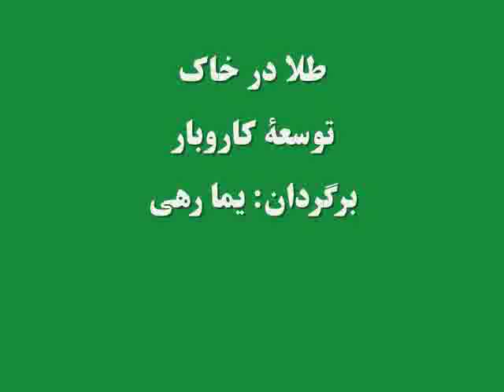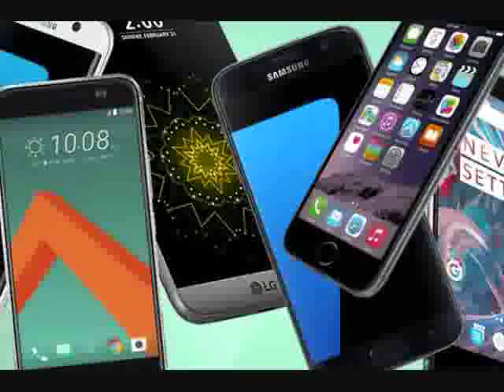طلا درخاک: توسعۀ کار برگردان: یما رهی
طلا درخاک: توسعۀ کار
برگردان: یما رهی

تولید اقلام مختلف باعث رشد کارو بار و عاید بیشتر می گردد و از سوی دیگر، استفاده از منابع دست داشته، سبب ازدیاد عاید می شود. این که چه گونه؛ دربرنامۀ این هفتۀ طلا درخاک شنیده می توانید: